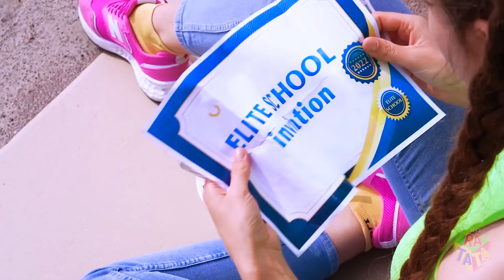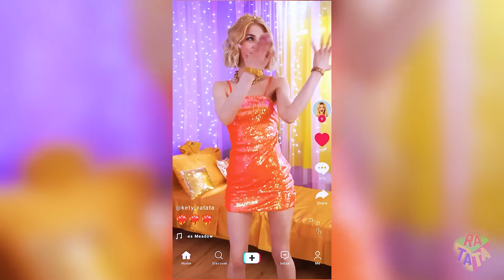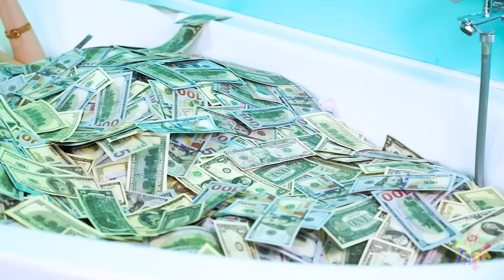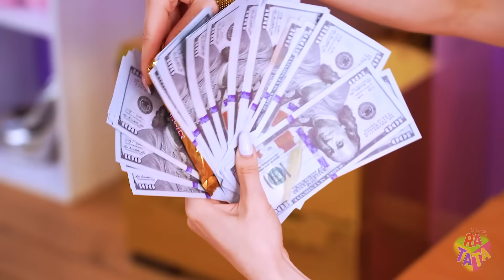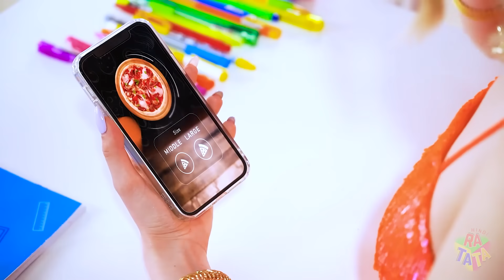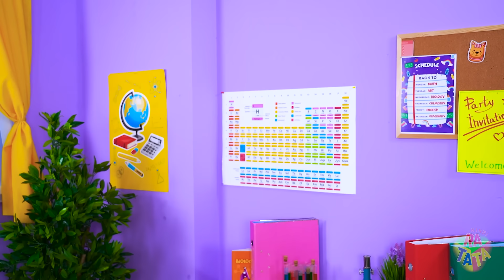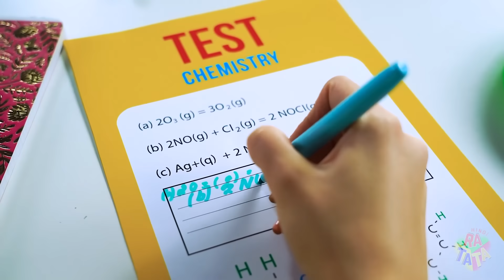एक फैंसी बोर्डिंग स्कूल में गरीब लड़की | गरीब या अमीर या गीगा अमीर स्टूडेंट रटाटा द्वारा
एक गरीब लड़की होना इतनी बड़ी प्रॉब्लम नहीं है, अगर आप फैंसी बोर्डिंग स्कूल में नहीं हैं। लेकिन अगर यह सिर्फ आपका मामला है, तो हम आपसे जलते  नहीं हैं, क्योंकि हम पहले से जानते हैं कि अमीर और गीगा-अमीर छात्रों के बीच एकमात्र गरीब  छात्र होना कितना कठिन है। लेकिन ऐसे स्कूली जीवन में फायदे भी हैं, और हम उन्हें आपको दिखाएंगे!